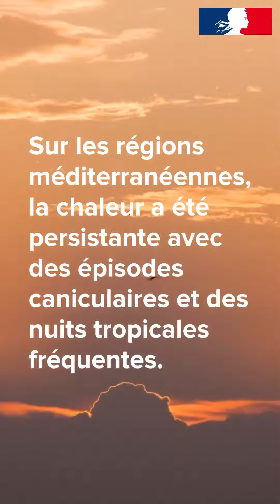bilan juillet 2023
moi de juillet contrasté mais doux en moyenne.
doux jusqu'au 25 juillet puis frais en fin de mois